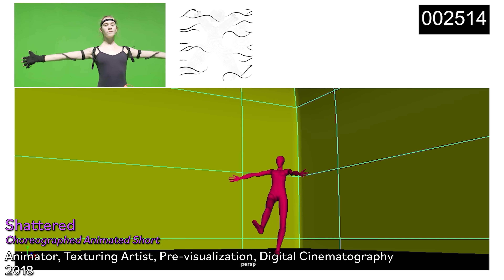Jacob Katz - 2021 Demo Reel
Jacob Katz - Filmmaker, Writer, Editor, VFX Artist.
Full portfolio available upon request.

This 2021 Demo Reel features excerpts from many of the projects I've been a part on, ranging from self-made short films like "(18+) Tips and Tricks for the Barely Legal" to full-scale productions that were made with a crew of over 50 people ("Internalize").

I've served in a wide variety of positions, doing everything from storyboard artist and pre-visualization to writer, director, and several others. There are several pieces that aren't featured in this reel, so please reach out if there's a type of work you want to see, or if you're interested in watching the full versions of any of the projects featured.